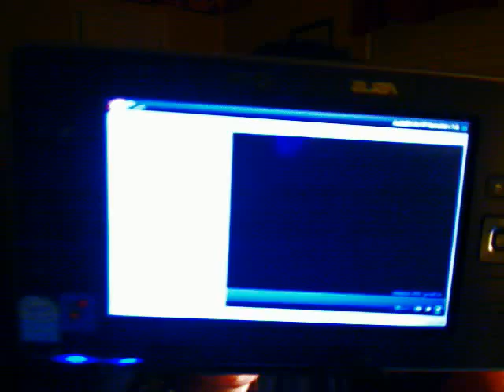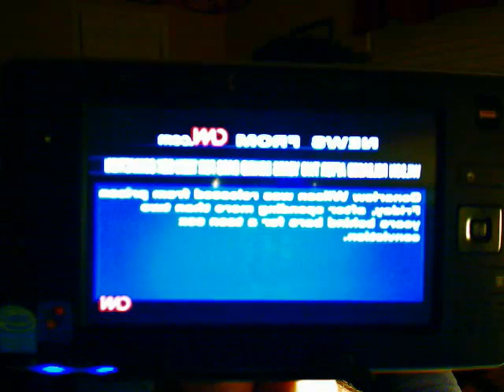Internet TV for forum member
just a short recording for somebody in the forum